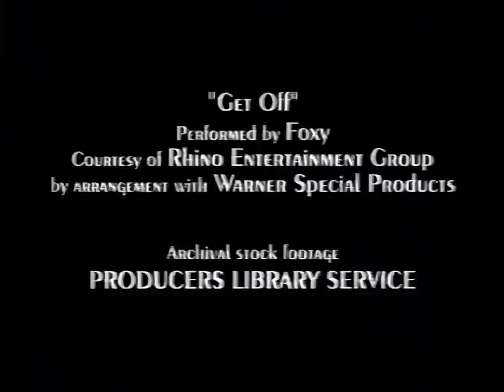KATHY GRIFFIN · HBO's "Hot Cup Of Talk" · full uncut special 1998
Kathy Griffin · HBO's "Hot Cup Of Talk" · 1998
𝘍𝘶𝘭𝘭 𝘴𝘱𝘦𝘤𝘪𝘢𝘭 · 𝘶𝘯𝘤𝘶𝘵/𝘶𝘯𝘤𝘦𝘯𝘴𝘰𝘳𝘦𝘥 𝘷𝘦𝘳𝘴𝘪𝘰𝘯